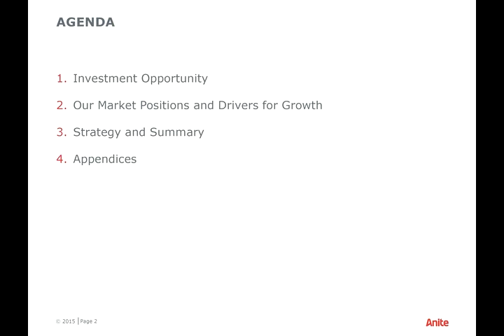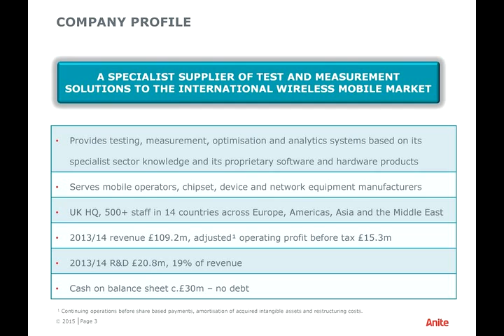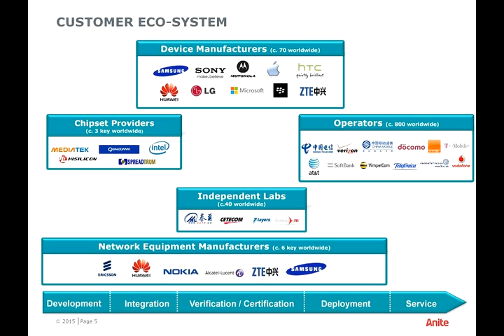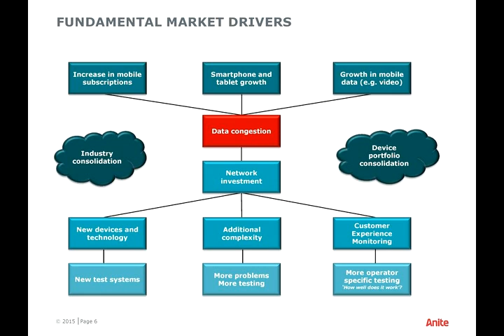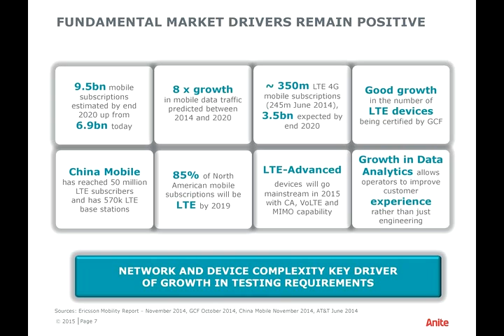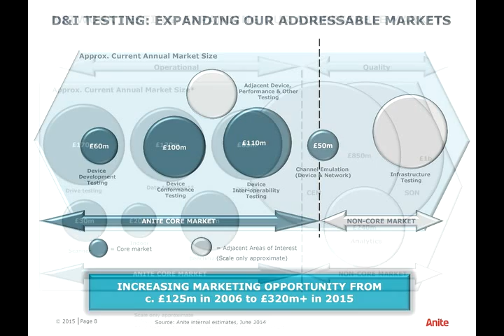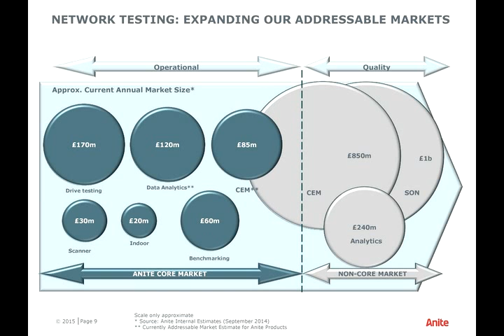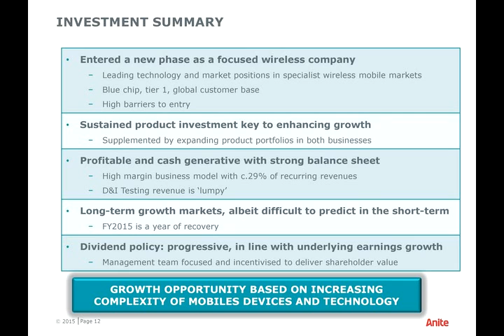Anite plc - ED Investor Forum 21 January 2015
Richard Amos, Finance Director, discusses developments in the wireless industry and explains how Anite are well positioned to take advantage of further industry growth.